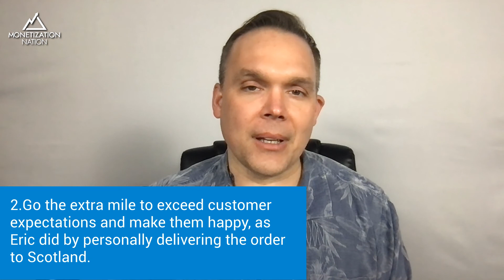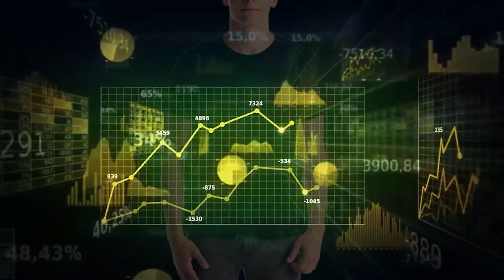5 Ways to Provide Value to Our Clients (with Eric Farr)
In the early days of Eric Farr’s company BrainStorm, Inc. a client came to them about a problem with an order. Their client needed the order for a training meeting the next Monday and Eric’s company promised they would have the order in their European office in time for the training. Later the BrainStorm team discovered that the only way they’d be able to get the order to the client in time was to fly there themselves, bringing the order with them.

Eric, the company CEO, bought a last-minute flight on the Friday morning before the training with almost too many layovers to count. Eventually, he and the order ended up in Scotland, where the client was. He delivered the order and stayed in Scotland with the client for about two hours before flying back to the United States.

That client then became one of the top five clients of BrainStorm for several years. This story has become company lore at BrainStorm. The company teaches and strives for this kind of dedication to their commitments in dealing with all their clients.

"There's a difference between interest and commitment. When you're interested in doing something, you do it only when it's convenient. When you're committed to something, you accept no excuses - only results." -Ken Blanchard, author, business consultant, and motivational speaker

Eric Farr is the owner and executive officer of BrainStorm, Inc., a software company that offers a SaaS platform that helps large organizations manage employee change, providing solutions and methodology that not only help employers train their employees but also enact real change in their organizations. Eric received his Bachelors in economics from Brigham Young University and went on to receive his MBA from The Wharton School of the University of Pennsylvania.
Provide Much More Value Than the Cost
One of the goals of Eric’s company is to make the value their business provides clients much greater than the cost of their products or services. Because of this goal, they strive not only to follow through with their commitments but also to go above and beyond what their clients expect from their commitments. As in the story above, their client likely didn’t expect Eric to personally haul their order across the world. But Eric had made a commitment, and he was going to follow through with it because it was the right thing to do.

This legendary story has sparked many other stories of how the company has provided value to its customers by exceeding expectations. Because the company has Eric’s story to live up to, they keep going the extra mile because it is a part of the corporate culture. This culture of providing value by exceeding expectations creates meaningful relationships and builds trust with our customers.

Eric has spent thousands of dollars making sure the value was high enough for clients that he was certain weren’t going to come back. He did it because of who he is and not because of the payoff. Eric is all about doing the right thing, regardless of how it can help him.
Build Client Relationships through Recurring Revenue Streams
“Recurring-revenue business models, also known as a subscription or usage-based models, are creating new opportunities across all industries—even in sectors where they haven’t traditionally appeared before. Advances in social media, mobile devices, cloud computing, artificial intelligence, robotics, and the Internet of Things (IoT) are now enabling businesses to leverage these new models to generate entirely new revenue streams... 52% of the CFO Research/Salesforce survey respondents have companies where at least 40% of revenues are recurring” (Source: cfo.com).

Recurring revenue streams make planning and budgeting easier, raise the value of a company, and create predictability in our revenue. Everyone is jumping on the recurring revenue bandwagon, so it is more important now more than ever to show our clients how we value them through our recurring revenue streams.

Eric doesn’t consider someone a customer until they have renewed with the company. This attitude ensures that he, and everyone in the company, don’t forget about his customers in the time between renewals; he’s thinking about the lifetime value of a customer. When a customer buys something we owe them value the whole time they are using our products or services. Whether we have monthly renewals or annual renewals, we need to take care of our clients through that whole time. This all starts in the sales process when we set expectations and then consistently provide value.

“We want customers. We don’t want transactions.” -Eric Farr